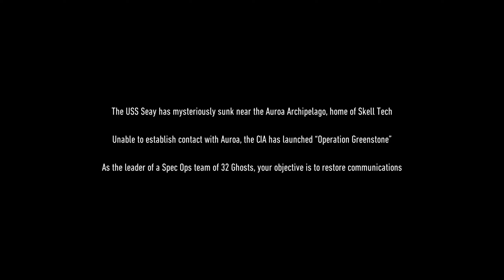Tom Clancy's Ghost Recon Breakpoint - Intro, Eagles Down, One Man's Hell